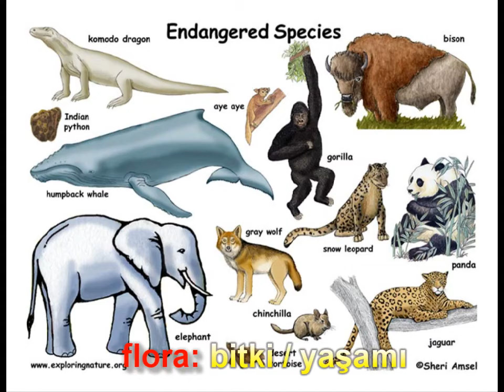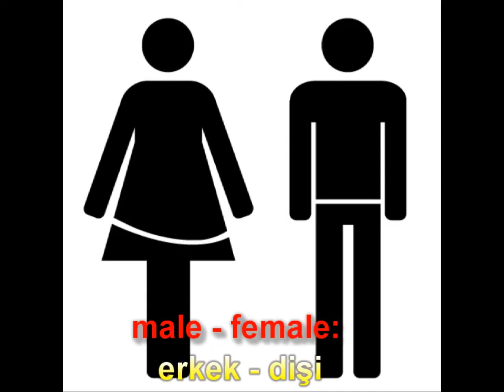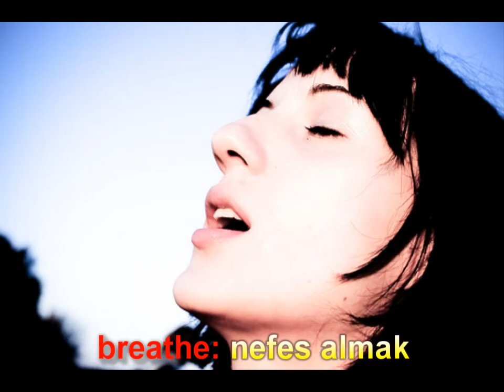Ecology Fauna 7th Grade Unit 14 Vocabulary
Ecology Fauna Vocabulary 7th Grade Unit 14